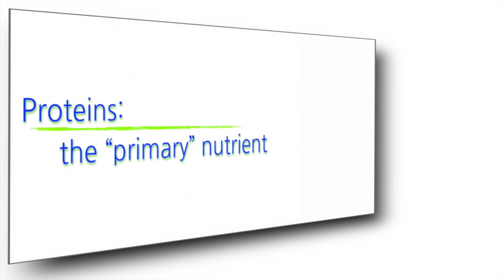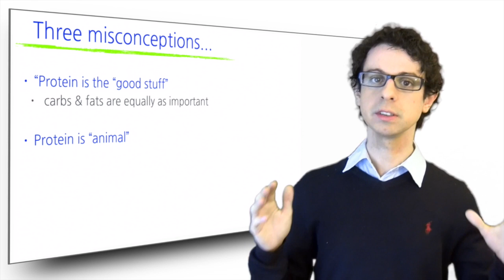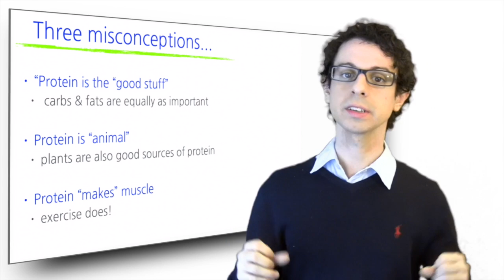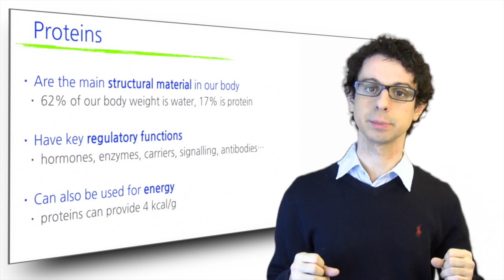Proteins: the “Primary” Nutrient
Proteins are capable of accomplishing truly amazing things in our body: here we introduce their structural, regulatory and energetic function. But we also debunk some popular misconceptions about proteins [Nutrition Steps 6.1]